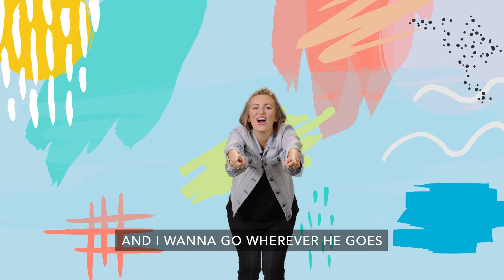3 -5's Online! 3/20/22 - The Twelve